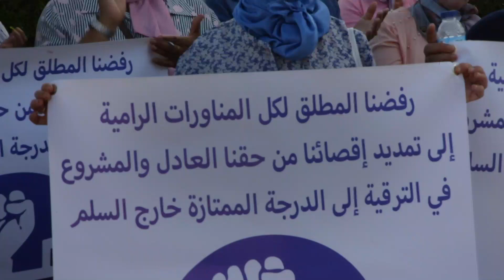تزامنا مع اجتماع بنموسى بالنقابات.. تجدد احتجاجات التنسيقية الوطنية لأساتذة الزنزانة 10 بالرباط